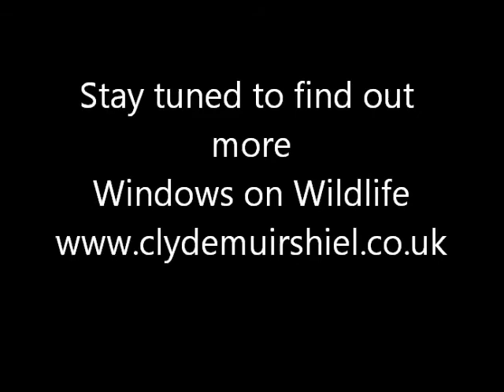Brook Lampreys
Brook Lampreys spawning in the River Calder, Lochwinnoch on the 20th April 2014.  Filmed as part of the Windows on Wildlife Project using an endoscope camera.